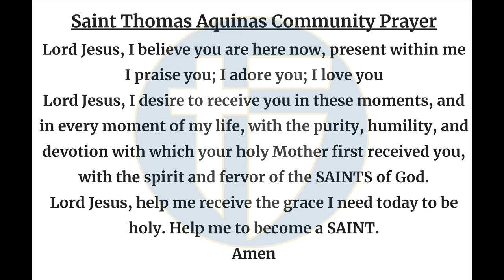The Halo Morning Show 12/4/24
Announcements and more for Wednesday December 4th, 2024